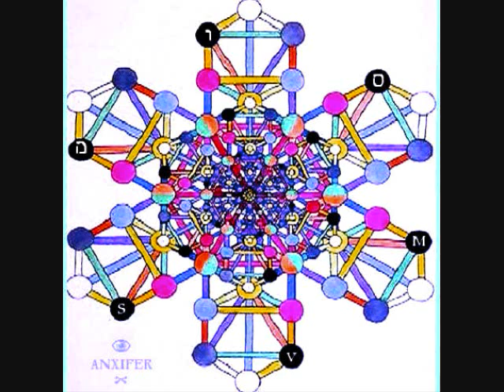SVM.:.Anxifer.:.11 With Plenteous